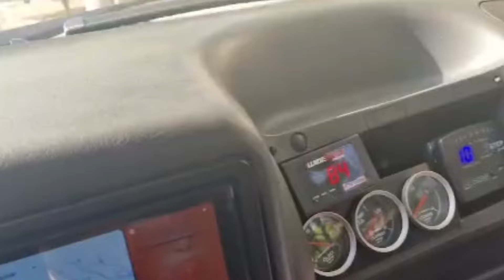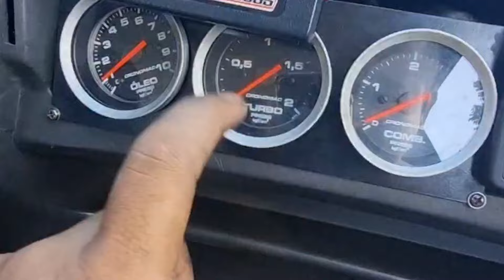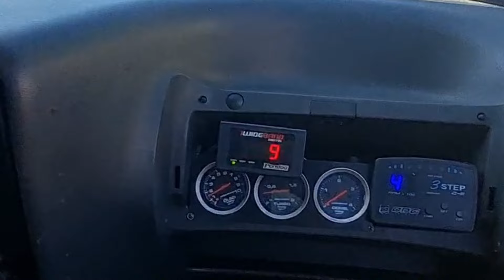RESENHA DE GARAGEM - COM OS TURBOS, MONTAMOS O MOTOR DO GOL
Salve pessoal do acelero!
Finalmente encaixamos o bloco parcial desse projetinho de 20 anos do canal.

Quem puder ajudar sendo membro, embevecido teremos conteúdos exclusivos no close.

tmj !!!